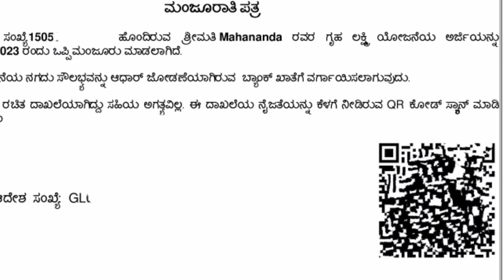ಗೃಹಲಕ್ಷ್ಮಿ ರಿಗೆ 2 ಬಂಪರ್ ಗಿಫ್ಟ್ || 12 ಮತ್ತು13ನೇ ಕಂತಿನ ಹಣ ಬಿಡುಗಡೆ || ಇಂದು ಮಹಿಳೆಯರ ಖಾತೆಗೆ ₹4000 ಜಮಾ..!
gruhalakshmi Hana check maduva vidhana.
Karnataka gruhalakshmi scheme 12ne kantina Hana.
13ne kantina grualaxmi Hana check online.
Karnataka gruhalakshmi scheme.
Karnataka gruhalakshmi 12th payment.
gruhalakshmi 13th payment.
Mahalaxmi this month July payment.
June month gruh Lakshmi payment.
gruhalakshmi June month amount.
Karnataka gruhalakshmi 12th payment status check.

ಗೃಹಲಕ್ಷ್ಮಿ ಯೋಜನೆ 12ನೇ ಕಂತಿನ ಹಣ ಬಿಡುಗಡೆ.
ಕರ್ನಾಟಕ ಗೃಹಲಕ್ಷ್ಮಿ 12ನೇ ಕಂತಿನ ಹಣ.
ಗೃಹಲಕ್ಷ್ಮಿ ಯೋಜನೆ 12 ಮತ್ತು 13ನೇ ಕಂತಿನ ಹಣ.
ಕರ್ನಾಟಕ ಗೃಹಲಕ್ಷ್ಮಿ ಪ್ರತಿ ತಿಂಗಳು.
ಗೃಹಲಕ್ಷ್ಮಿ ಈ ತಿಂಗಳ ಹಣ ಚೆಕ್ ಮಾಡುವ ವಿಧಾನ.
ಗೃಹಲಕ್ಷ್ಮಿ ಪ್ರತಿ ತಿಂಗಳ ಹಣ 12ನೇ ಕಂತಿನ ಹಣ ಮತ್ತು 13ನೇ ಕಂತಿನ.
12ನೇ ಕಂತಿನ ಗೃಹಲಕ್ಷ್ಮಿ ಹಣ ಬಿಡುಗಡೆ.
ಗೃಹಲಕ್ಷ್ಮಿ 13ನೇ ಕಂತಿನ ಹಣ ಬಿಡುಗಡೆ.
12 ಮತ್ತು 13ನೇ ಕ್ರಾಂತಿನ ಗೃಹಲಕ್ಷ್ಮಿ ಹಣ ಸ್ಥಿತಿ ತಿಳಿಯುವ ಬಗ್ಗೆ.